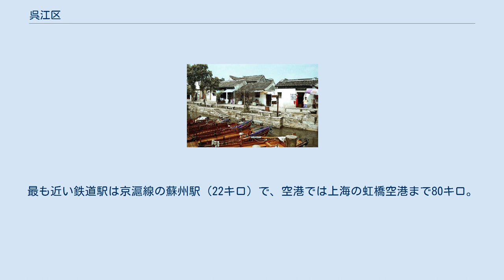呉江区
中国歴史文化名鎮の同里鎮 呉江区（ごこう-く）は中華人民共和国江蘇省蘇州市に位置する市轄区。
 五代十国時代の909年に呉越によって県が設置された。
元代には州に昇格するが、明代に県に戻された。
清代に人口増加から、東部の呉江県と西部の震沢県に分割された。
1912年に再度合併され、1992年に市となった。
2012年に市轄区に昇格。
 呉江は東は上海市青浦区に、南東は浙江省嘉善県に、南は浙江省嘉興市と桐郷市に接し、南西は浙江省湖州市に、西は太湖に臨む。
北は蘇州市呉中区に、北東は崑山市に接する。
 呉江区には山地はなく地勢は低く平らで、東北から西南へ向けて緩慢な傾斜がある。
南北の高低差は2.0メートル前後に過ぎない。
区内には太湖があり京杭大運河が南北に貫くほか、河川が縦横に走り池や湖が密集する水郷地帯で、古来より「魚米之郷」として農業や漁業の盛んさを称賛された。
また「絲綢之府」の美称がある繊維業の盛んな地域でもあった。
 全市面積は1,176平方キロメートル（太湖の水面は含まず）で、そのうち水域面積は267.1平方キロメートル。
 コンピュータ、紡績、光ファイバーケーブルが3本の柱である。
産業の集中する区域は呉江経済開発区、汾湖経済開発区、盛沢鎮の3か所である。
 交通は、かつては水運が主であった。
南北に走る京杭大運河、東西に流れる太浦河により、長江デルタの各地と密接につながっていた。
日中戦争前に蘇嘉線が開通し呉江を貫通したが、戦争中に破壊され再建されなかった。
2000年に南北方向の蘇嘉杭高速道路と東西方向の滬蘇浙高速道路が開通し、地域の郷鎮を結ぶ道路も整備され、市内のどこからでも陸運が便利になった。
最も近い鉄道駅は京滬線の蘇州駅（22キロ）で、空港では上海の虹橋空港まで80キロ。